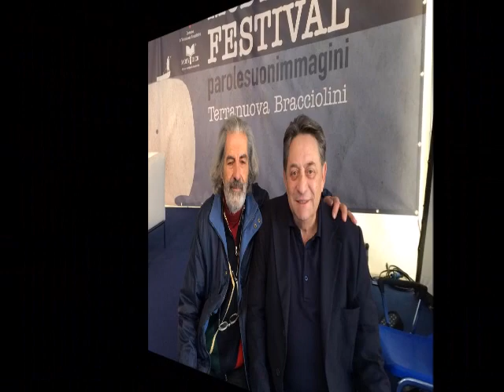"TU SEI LASSU" Fabio Martoglio e Mario Rigli (dedicata a Don Felice)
"TU SEI LASSU"
(dedicata a Don Felice)
Testo di Mario Rigli
Musica, Arrangiamenti e Vocalist
Fabio Martoglio